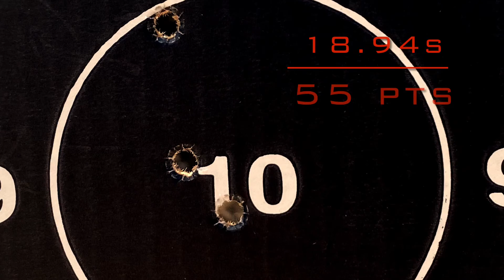25yd Skills Test; Glock 19;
25 Yd Run
X6 Shots on Bullseye Target
Record Time and Total Points